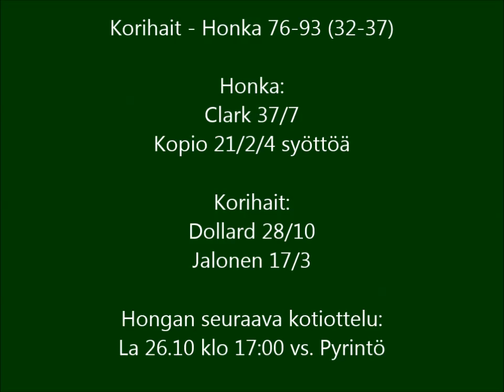23.10.2013 Korihait-Tapiolan Honka Top 5 plays